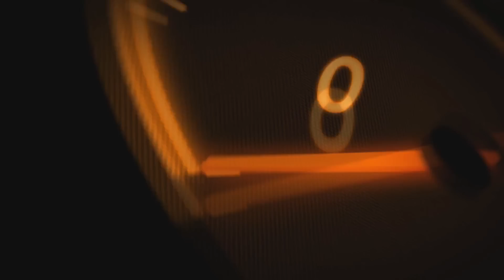Trilha de Ninja 250 Já Viram ?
Fizemos uma trilha muito massa haha com a minha carenada, perdi o medo de subir na ponte, então acompanhem aee galerinha, foi muito bacana, varias aventuras com a galera do MotoClube LDR.